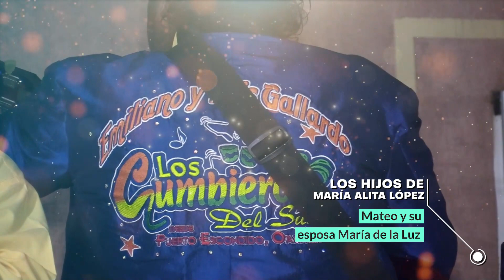Intro Presentación - MARÍA ALITA LÓPEZ - CUMPLEAÑOS 70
- Celebración por el Cumpleaños No 70 de MARÍA ALITA LÓPEZ LÓPEZ.
- Comunidad Triqui de Calle Uno Agrícola Pantitlán en la Ciudad de México.
- Gran Noche de Baile:
            - con Los Cumbieros del Sur
            - José Luis y sus Teclados

|••———••• PIXEL ARCÁNGEL STUDIO •••———••|
|•••——••• PRODUCCIÓN AUDIOVISUAL•••——•••|
💿 FILMACIÓN VIDEO HD
🚁 DRÓN TOMA AÉREA
🎞 VIDEO CLIP
📽 EDICIÓN DE VIDEO
🎼 INTRO PRESENTACIÓN
📹 DUPLICADO DVD 4.7 GB | DVD 8.5 GB
🎬 VIDEO CALIDAD FULL HD Y 4K
💿 DISCOS DVD Y BLU-RAY
🔡 Subtitulado de video
🧧 Carátulas CD • DVD • BLU-RAY
🖼 Marcos para Fotografía